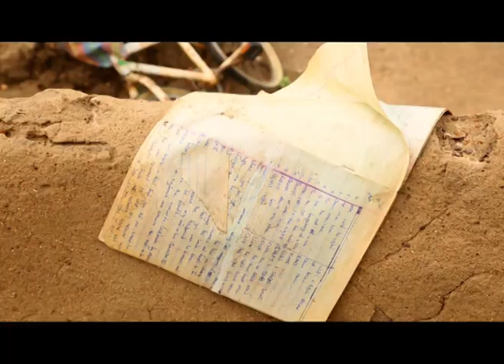AGENDA SOS: HANGED BY HUNGER BY EVA ATIBOKA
Flood victims in the Upper East Region are dying of hunger after they have lost their source of livelihood to floods. Several months have passed and humanitarian agencies are yet to come to their rescue. Eva Atiboka's reports